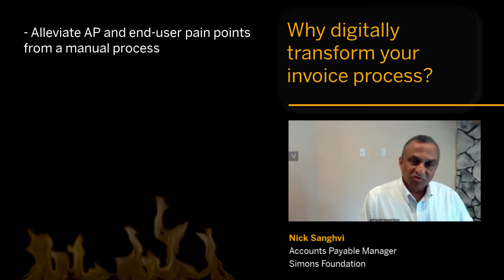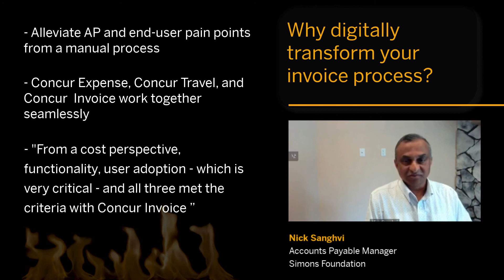Fireside Chat: In the hot seat with Simons Foundation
Why digitally transform your invoice process? Tune in to hear what motivated Simons Foundation in this episode of Client Success Stories.